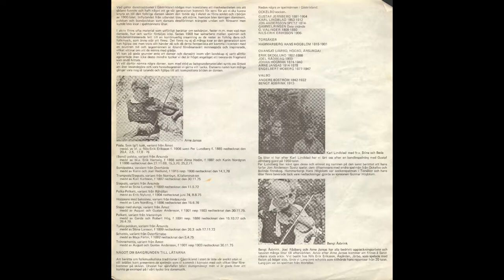8. Polska efter Karl Lindblad.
"Felan Går" Danslåtar från Gästrikland. Sida A. 8. Polska efter Karl Lindblad.